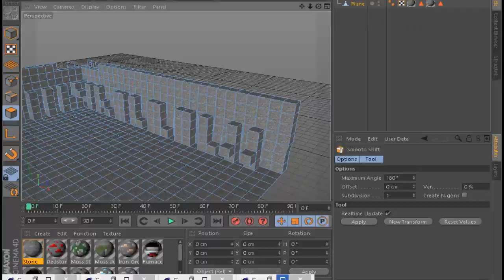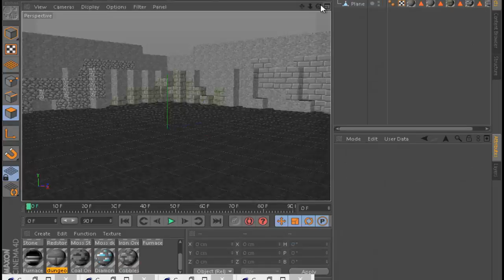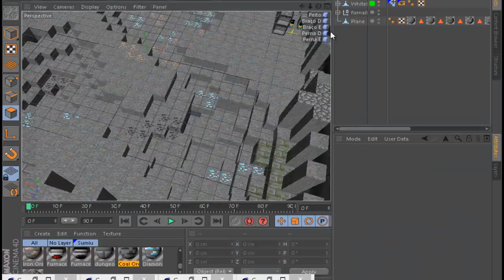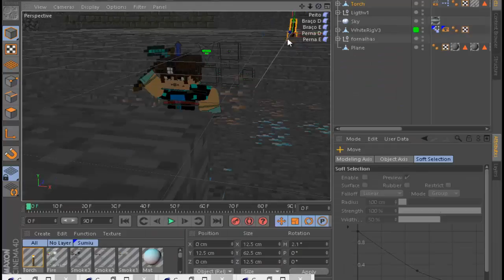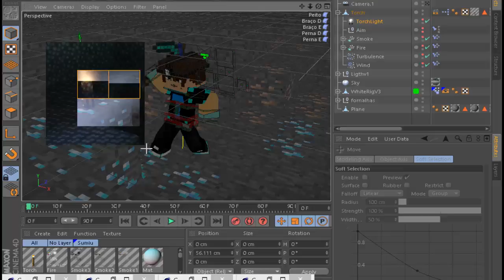SpeedArt: Wallpaper Mineraçao - Cinema 4D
NESSE VIDEO: Mostrei a criação de um dos meus wallpapers de minecraft ESPERO QUE TENHAM GOSTADO!